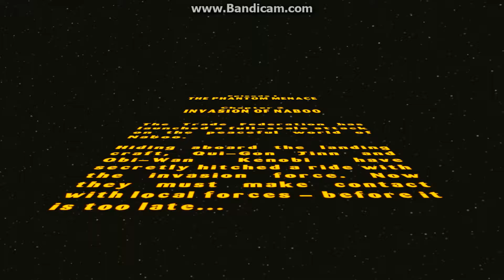LEGO Star Wars: The Video Game (Episode I "The Phantom Menace" Chapter 2 "Invasion of Naboo")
The Trade Federation has
launched a full-scale attack
on the peaceful   world    of
Naboo.

Hiding aboard   the  landing
craft, Qui-Gon Jinn          and
Obi-Wan    Kenobi           have
secretly hitched a ride   with
the invasion   force.        Now
they must    make     contact
with local forces - before   it
is too late...